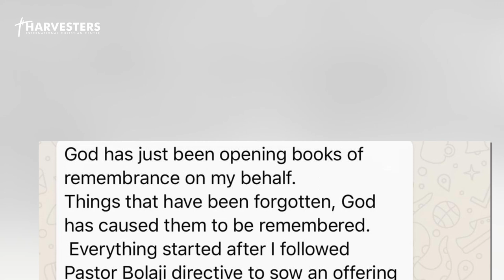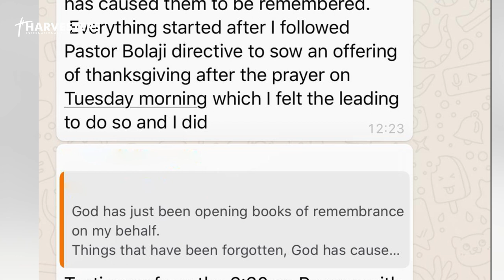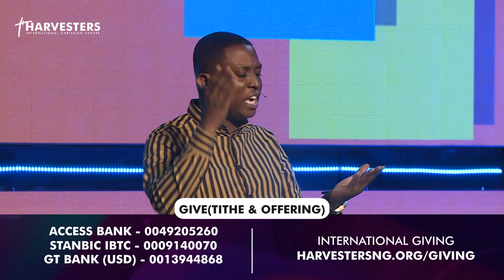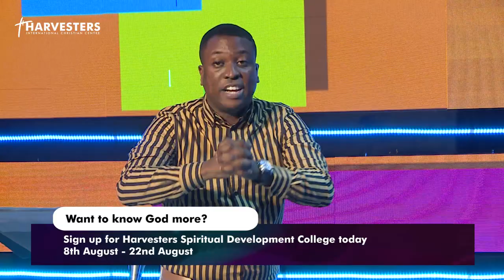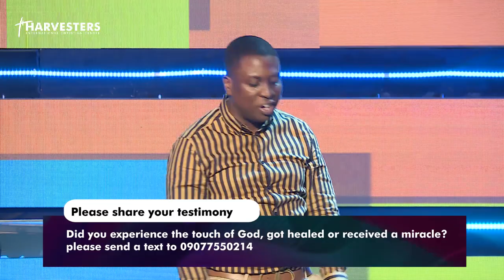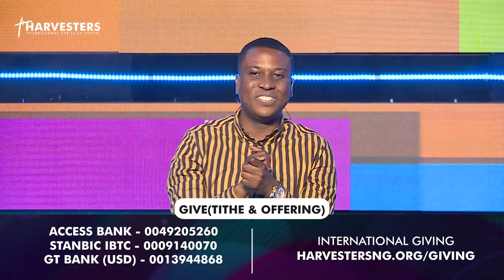HOW NOT TO RUN ON EMPTY MESSAGE ONLY SUNDAY 26 7 2020